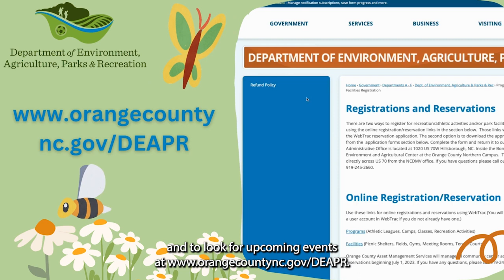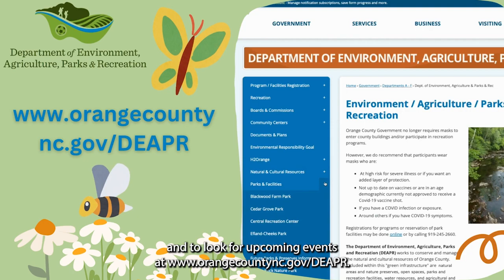Cedar Grove Park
0:00 intro 0:08 video
This park is located at the site of the Cedar Grove Community Center in northern Orange County at 5800 Hwy 86N, Hillsborough.